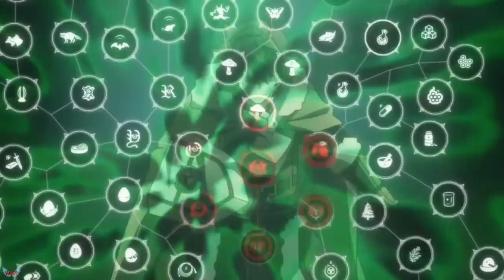Tate no Yuusha no Nariagari「AMV」 I Was Alive